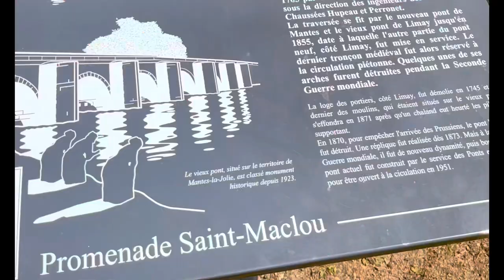Fransa Tarihi’nden ilginç anekdotlar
Alman Nazi uçaklarının yıktığı köprü olduğu gibi duruyor.
100 yıl savaşı
Philips Augustus
Selahaddin Eyyubi
Saladin
Arslan Yürekli Richard
Haçlılar
Normandiya
Limay
Nazi
Almanlar
France
Mantes
Gezi
Tarih
Histoire
History
Sanat
Pont